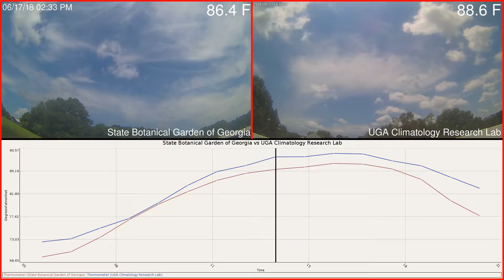State Botanical Garden of Georgia versus UGA Climatology Research Lab Weather 2018-06-17